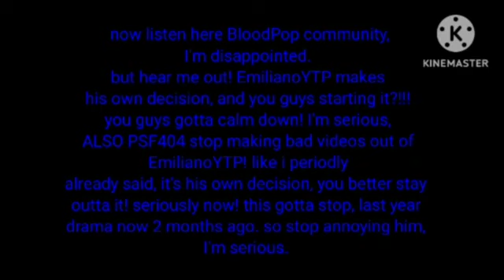I ok 6 months for TBRS to reach 303 Subs.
sorry about that."So here it is. The re-worked video.

Credit To TBRS2022 Entertainment